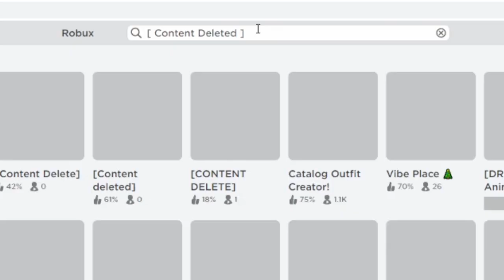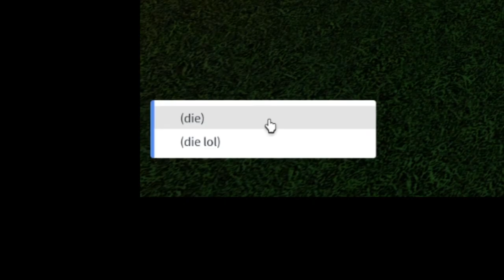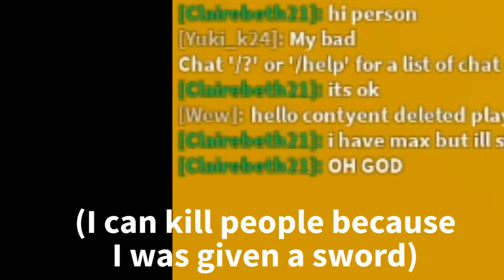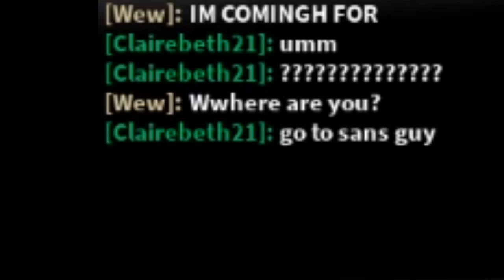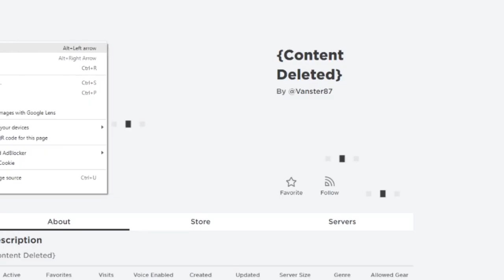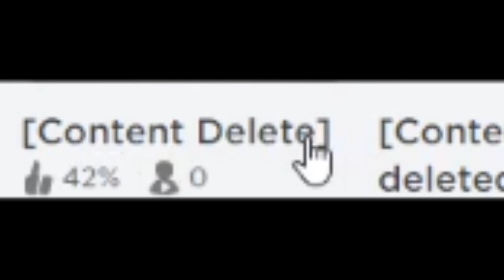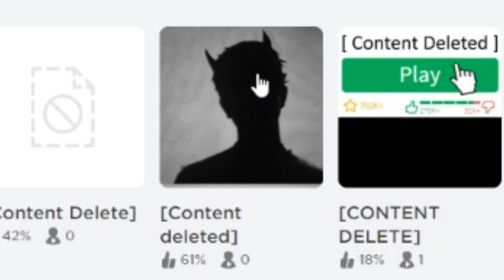DELETED Roblox "games"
So we were playing content deleted games in roblox it was epicomg guys so intense!!!

So we were playing content deleted games in roblox it was epic, there might have been a brookhaven free model with a virus in the roblox game and there could have been adopt me and stuff, I like these video descriptions, they are very nice, roblox murder mystery 2 free models / murder mystery X and stuff, old roblox games were there as well

There was no flamingo in the video you fool, there is no dream, no sapnap or roblox drama it was very chill, no roblox sonic game, nothing of the sort, although it was fun and pog, just pure content deleted roblox games.